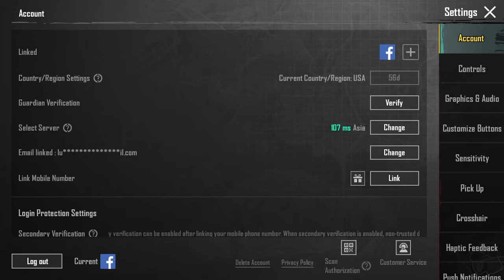New Event Free 720 UC Rebate | Get Free Extra 499 TO 720 UC | Get Bunny Pilots Set | PUBGM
🥰Friends, Welcome to "LuckyHubYT" channel. Gaming tips & tricks video Update news Game Play video & More

New Growing Pack Release Date
How To Buy PRIME PLUS
Only 20 Uc Spin
How to get green white crystal in pubg 2023
Sims 4 Growing Together cost
Sims 4 Growing Together item list
Sims 4 Growing Together Build items
NEXT ULTIMATE SET IN PUBG MOBILE
ULTIMATE SET PUBG
What happened to premium crate in PUBG?
What is the best time to open premium crate?
When the premium crate will come?
Web PUBG
PUBG update
PUBG creative mode
Beta PUBG Mobile 2.7 APK
Pubg T-Rex Gameplay
How do I activate my Royal pass?
How much UC will I get in elite pass plus?
How do you get Royal pass in PUBG mobile?
When did new Royal Pass come?

Pubgm premium crate release date
2.6 Update release date
new royal pass release date
A2 royalpass release date
A1 tier rewads 2.5 Update
2.6 Version All New Features
Pubgm

All Pubg Mobile contents on this video such as Images or Videos footage got from Instagram, Discord, YouTube or others. All right own by Pubg Mobile only. We do not own or Create any of this. This video is for Research and Study purposes only. Not promoting Datamining or Leakers.

If any of this content belongs to you Before that Contact us we will delete this video Contact us we will remove it or delete - If you want make a copyright claim